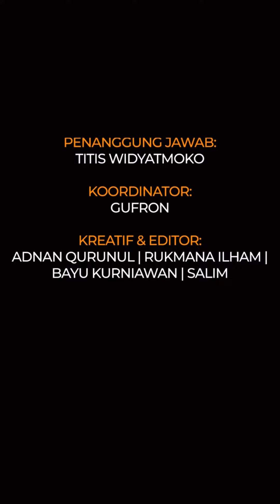Kini tenar jadi artis, potret masa kecil seleb foto bareng idola ini sukses bikin pangling